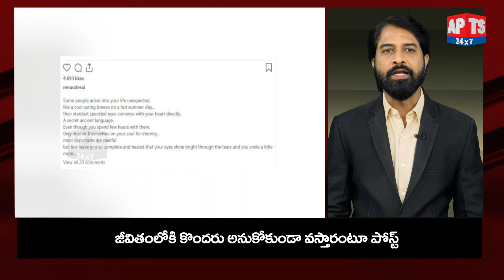పవన్ ను ఉద్దేశించి పోస్ట్ పెట్టిన రేణు దేశాయ్.. | Renu desai Post Goes Viral || APTS 24x7